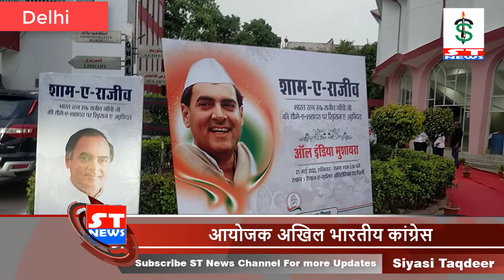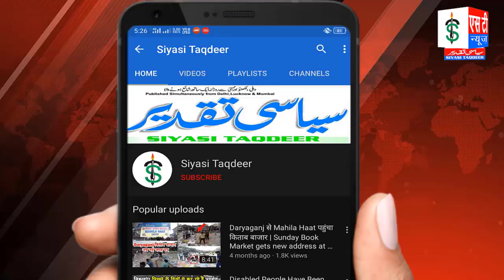शाम ए राजीव आल इंडिया मुशायरा